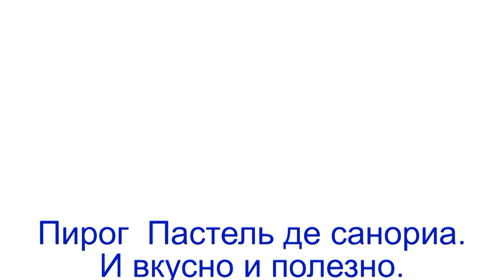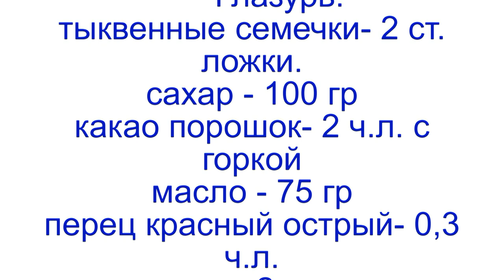Здоровье мужчины и красота женщины. Целебная кулинария. Пирог "Пастель де санориа".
Пирог неожиданно вкусный. Все кто пробовал, спрашивали рецепт. И потом хвастались, что их гости тоже брали у них рецепт. Но скрытая изюминка этого пирога, не столько во вкусе, сколько в воздействии на мужчин, которые уплетали этот десерт. И если дамы будут регулярно угощать своих мужчин подобными пирогами, то их мужчины очень долго не потеряют своей спортивной и сексуальной формы.
Несколько слов о свойствах этого пирога.
Семечки содержат в себе все полезные вещества замедляющие старение. Аюрведа утверждает, что семена тыквы это
источник молодости и долголетия.
Диетолог Эстор Блу автор книги "Ешь-пей хорошей" утверждает следующее. Тыквенные семечки являются хорошим
средством для профилактики прыщей.
Для мужчин польза этого продукта очень большая. Прием в профилактических целях практически предотвратит
возникновение и развитие Мужского заболевания - аденома  предстательной железы. Поэтому тыквенные семечки часто используют  при простатите как домашнее средство.
В народной медицине тыквенные семечки часто применяются в косметологии. Полезно ежедневно съедать 1 стакан семян тыквы. При этом женщина всегда будет выглядеть хорошо. При этом у женщины будет молодая и
нежная кожа. И красивые волосы. Тыквенные семечки это бальзам для простаты. Мужчины регулярно употребляющие тыквенные семечки защищены от грозных мужских болезней. А шоколад и красный перец это одно из сильных натуральных средств. И регулярное употребление его повышает и восстанавливает потенцию мужчины.
Рецепт
Глазурь:
очищенные тыквенные семечки - 2 ст. ложки.
сахар      - 100 гр
какао порошок   - 2 ч.л. с горкой
масло      - 75 гр
перец красный острый - 0,3 ч.л.
Плейлист «Целебные продукты» популярен  потому, что ЗДОРОВЬЕ можно СОХРАНИТЬ просто
УПОТРЕБЛЯЯ те ПРОДУКТЫ которые ПОМОГАЮТ ВАШЕМУ ОРГАНИЗМУ.
Присоединяйтесь в соц. сети:
Facebooc: